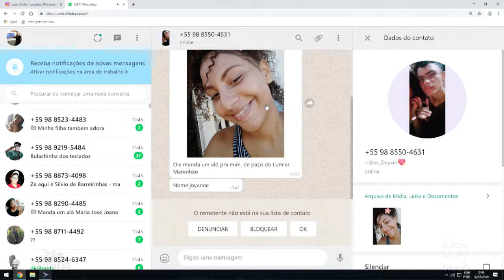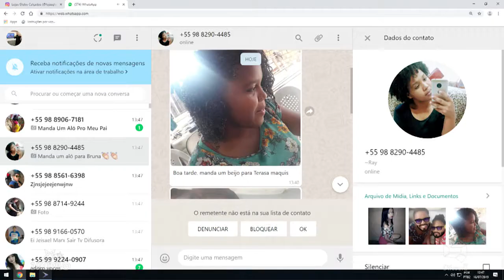ALEGRIA ARROCHANDO TUDO NA SUA TARDE com ZÉ CIRILO